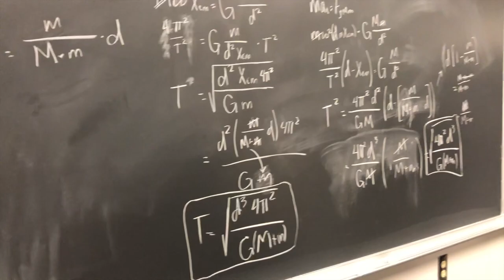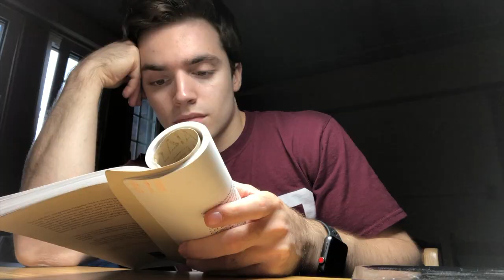Vlog 5 | October 22nd - 26th, 2018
fall break was much needed, now it's back to grind time.

also rain szn started here in Portland and now we're all sad boys :/

why are hum essays still hard?